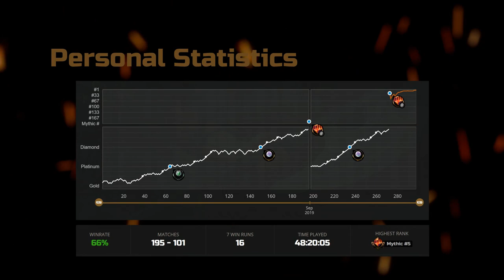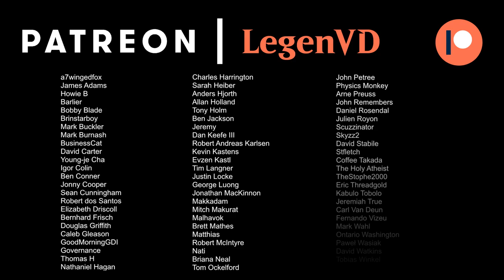Minsc, Beloved Ranger - Historic Brawl - MTG Arena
Magic: The Gathering Arena deck tech & gameplay with a Naya (White/Red/Green) tokens deck featuring Minsc, Beloved Ranger and Boo in 100-card Historic Brawl.

00:00 - Deck Tech
09:22 - Match 1
17:50 - Match 2
21:30 - Match 3
26:52 - Match 4
30:45 - Match 5